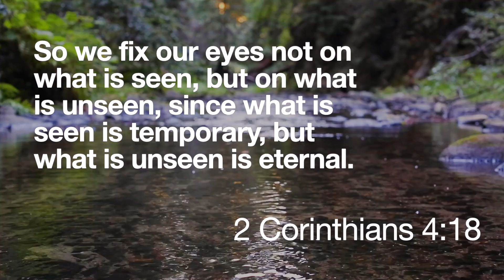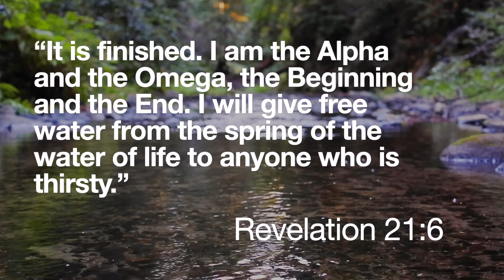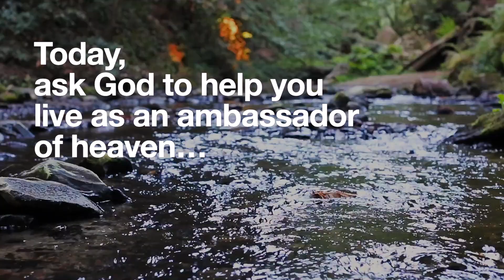VIDEODEVO 2020 10 05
On Meditation Monday... a quiet Mount Hermon stream and verses about a river in heaven!